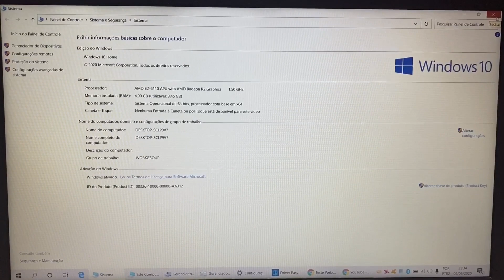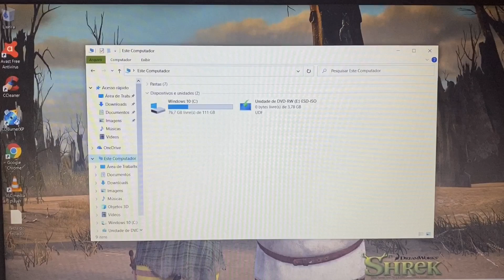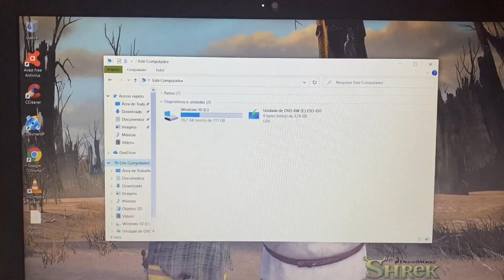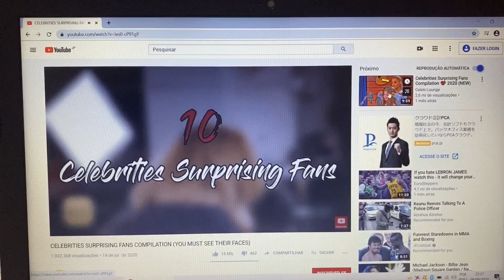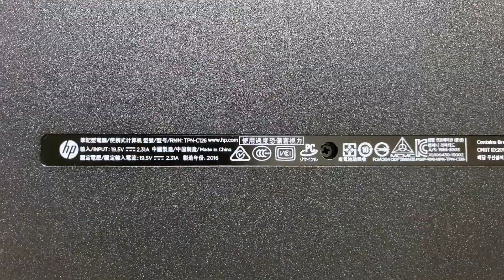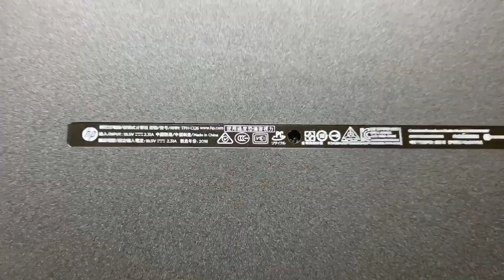Notebook HP 2016 Completo com SSD HDMI Bluetooth WebCam USB 3.0 Barato 🙀 Vendido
¥14,000

Modelo 2016
AMD E2-6110 APU with Radeon R2 Graphics 1.50GHz
4 Giga Memoria DDR3L
Vídeo AMD Radeon R2 Graphics
Wi Fi
Bluetooth
WebCam Embutida